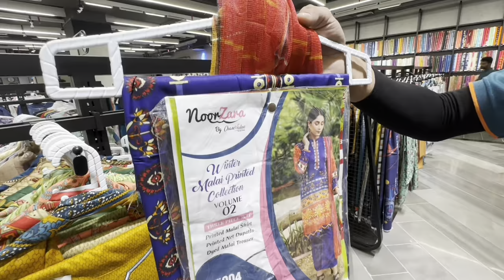Chase Value Outlet Open in Korangi Industrial Area | Karachi Susti Market | Store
Chase Value Outlet Open in Korangi Industrial Area
Karachi Susti Market